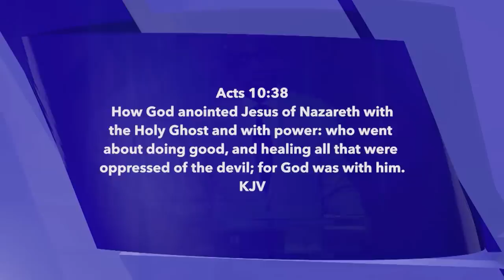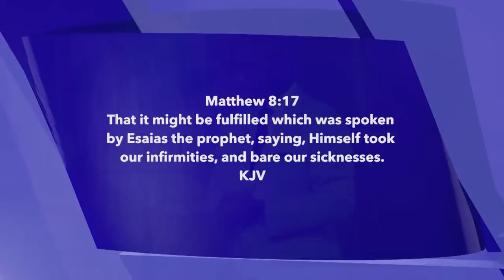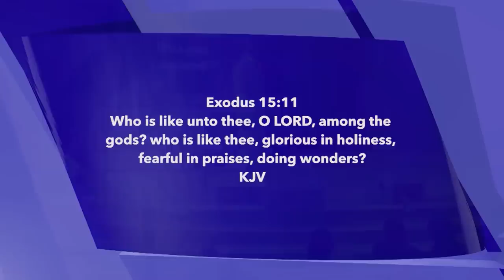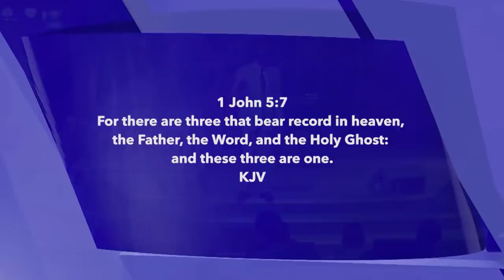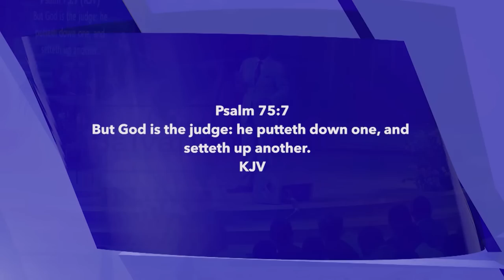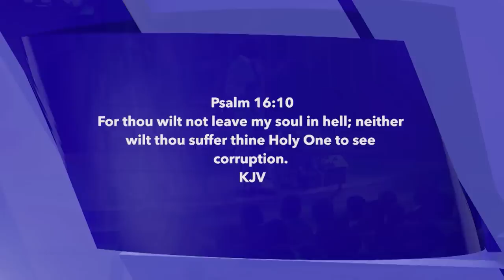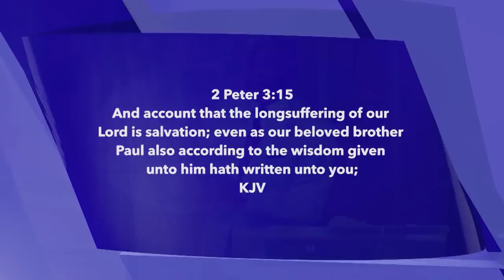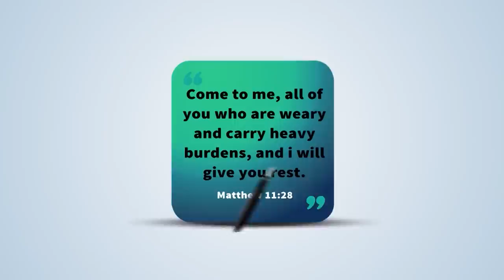WINNING WITH PRAISE